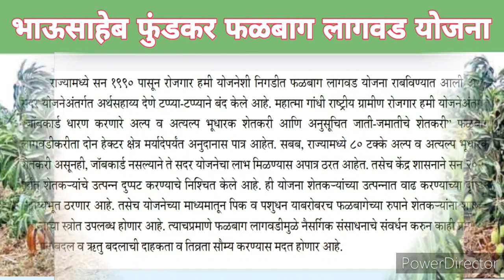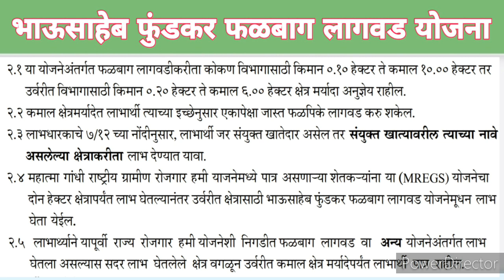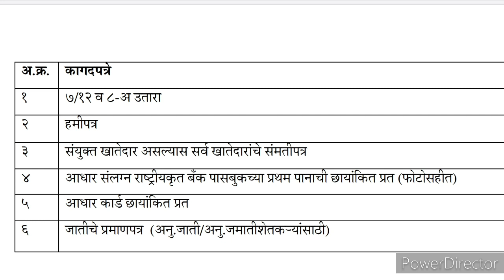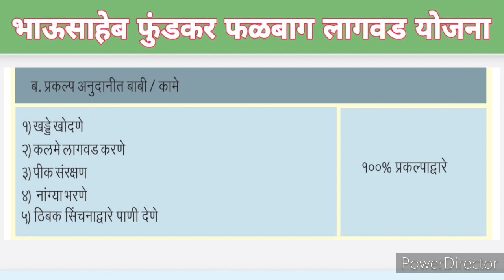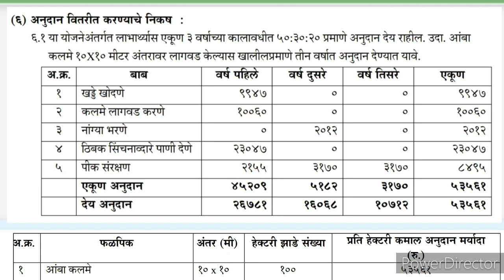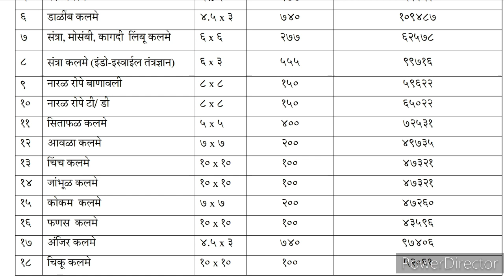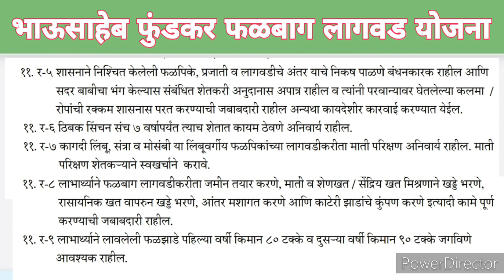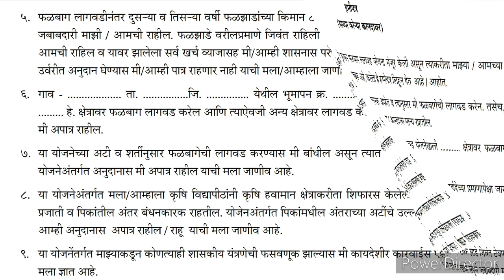भाऊसाहेब फुंडकर फळबाग लागवड योजना||Bhuasaheb Phundakar Phalbaag lagavad yojana माहिती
भाऊसाहेब फुंडकर फळबाग लागवड योजना ही शेतकरया ला शाश्वत उत्पन्न मिळावे म्हणून राबविण्यात येणारी योजना,

@Prabhu Deva
bhausaheb fundkar online application 2019-20

ekatmik falotpadan vikas abhiyan 2019-20

pandurang fundkar yojana 2019

bhausaheb fundkar online form

falbag lagwad yojana 2018 online form

fundkar scheme online form

phalbag yojana

rashtriya falotpadan abhiyan.

bhausaheb fundkar falbag yojana form

bhausaheb fundkar falbag yojana 2019-20

bhausaheb fundkar falbag lagwad yojana 2019-20

bhausaheb fundkar krishi online application
भाऊसाहेब फुंडकर फळबाग लागवड योजना अर्ज

भाऊसाहेब फुंडकर फळबाग लागवड योजना pdf

भाऊसाहेब फुंडकर फळबाग लागवड योजना यादी

भाऊसाहेब फुंडकर फळबाग लागवड योजना online अर्ज